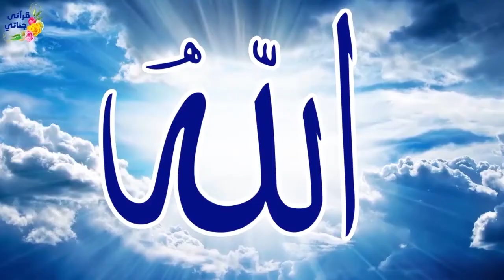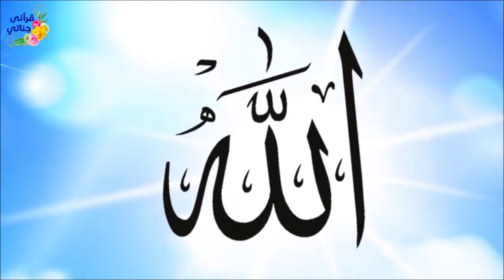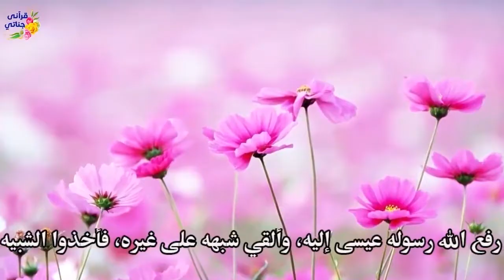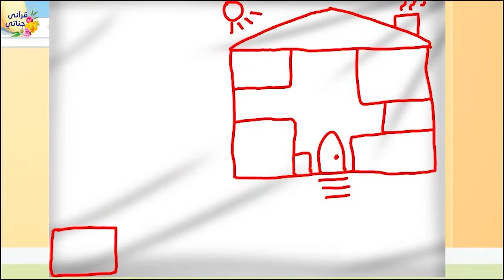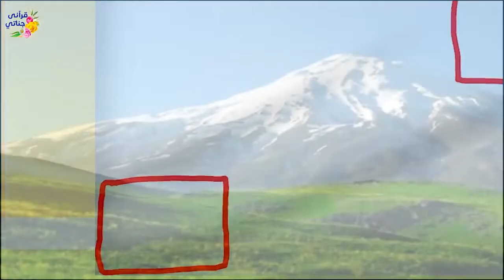قصص واقعية عن كفيف زاد الله في رزقه وسيدنا عيسى والحجاب والصدقة وطالوت وجالوت وبالوالدين احسانا